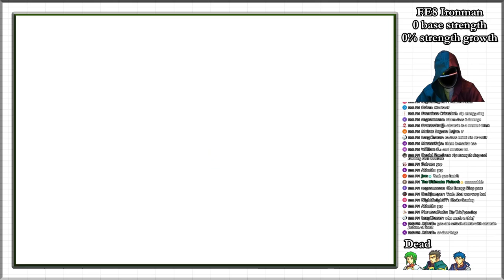FE8 Step 6: Let a giant spider eat all the citizens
Hard difficulty.
All player units start with 0 Str/Mag and have 0 Str/Mag growth.  Enemy units are normal.  Everything else is unchanged.
Only source of strength/magic is weapon might, supports, statboosters,  promotions and metis's tome
Ironman challenge (no loading saves/resetting, dead characters stay dead, run's over if I lose)
Everything else is fair game if needed

Timestamps: